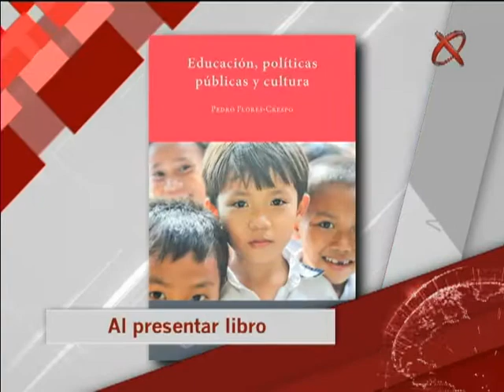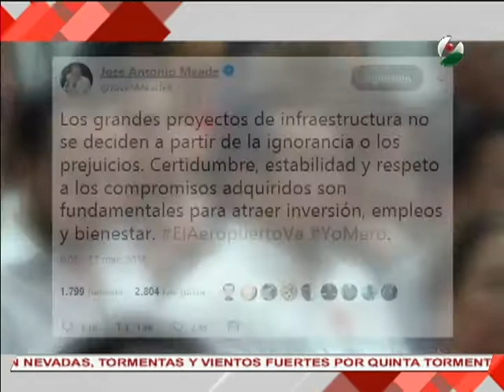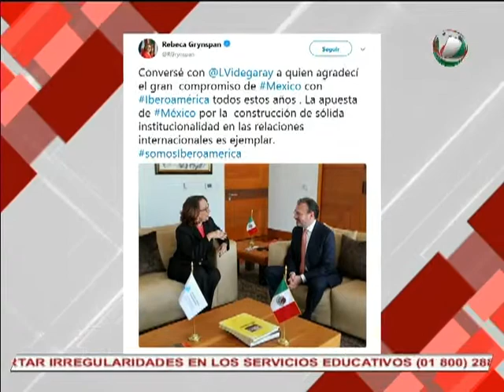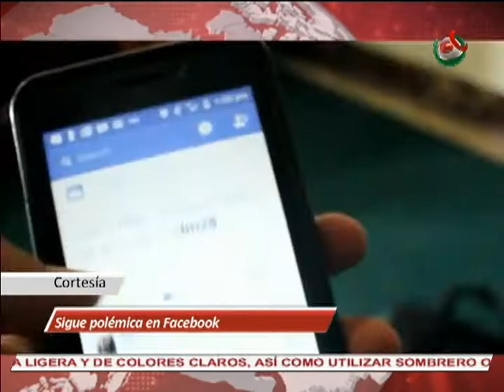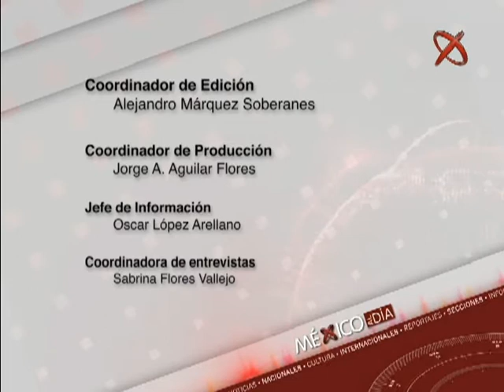Noticiario México al Día edición md 27/03/2018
México Al Día edición meridiana, transmitida el 27 de marzo de 2018.